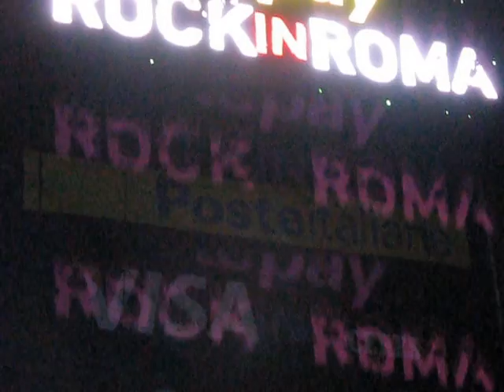Mark Knopfler and Band - Privateering @ Rock in Roma 2013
Mark kidding before playing "Privateering", @ Rock in Roma, Ippodromo delle Capannelle.